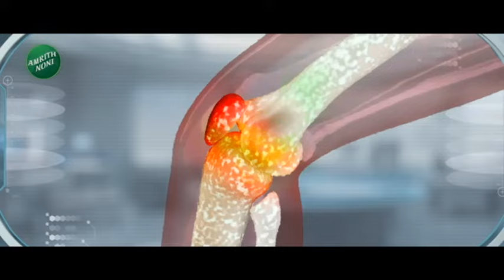Maharashtra Superfast | महाराष्ट्र सुपरफास्ट | Part 2 | 8th April 2024 | Marathi News